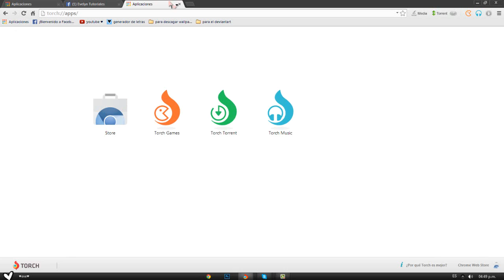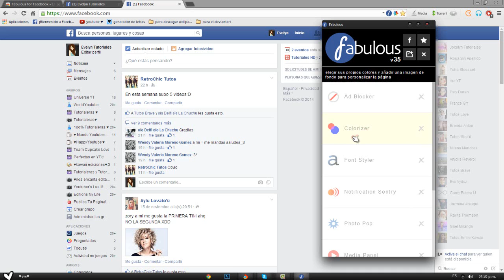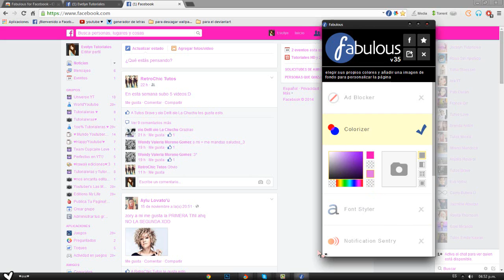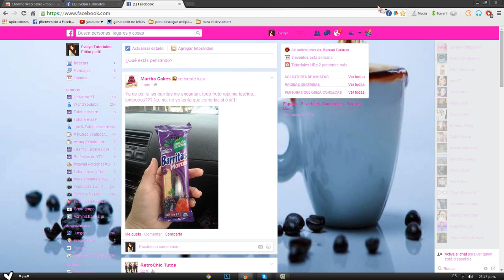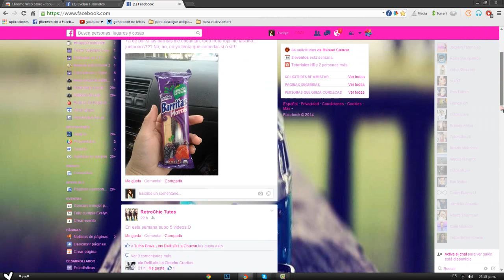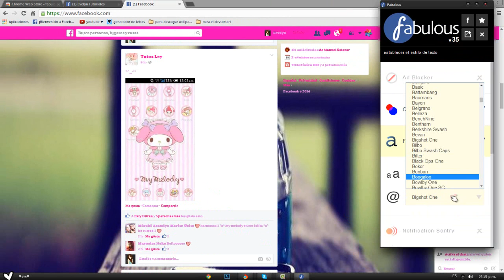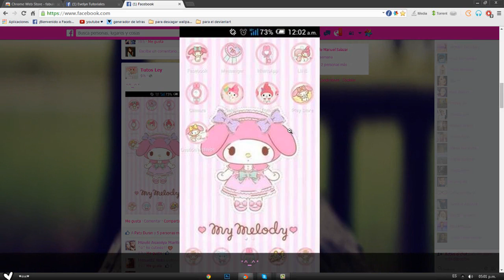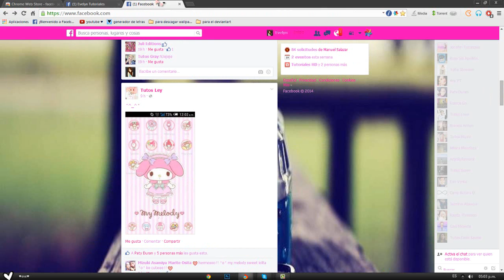personaliza tu facebook conmigo ♥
Holi mis lindos chicos
bueno hoy les traigo un vídeo muy chulo
de como personalizar tu Facebook
y bueno espero te quedes a haber todo el video
:D
para que sepas como personalizarlo a mi estilo creo :3
Bueno si te gusto

SKYPE :evelyn.tutoriales